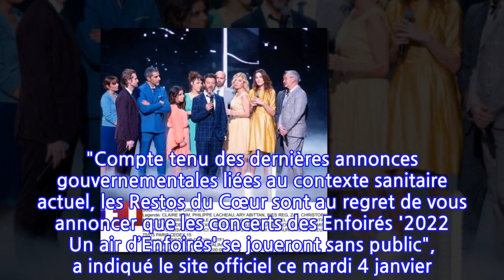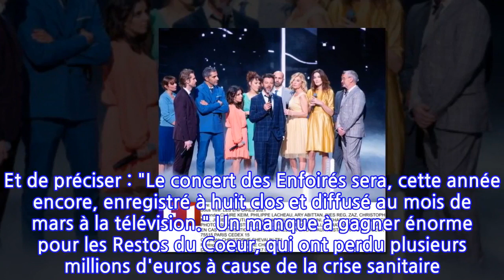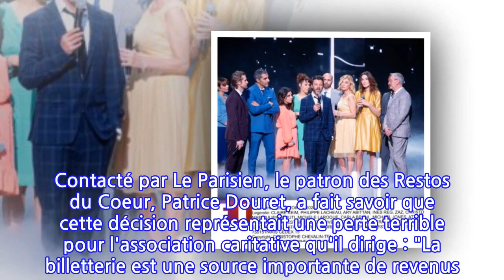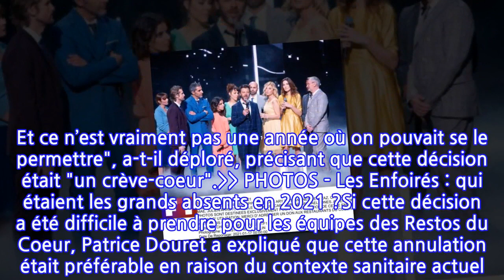Les Enfoirés 2022 : ces millions d’euros perdus à cause de la crise sanitaire